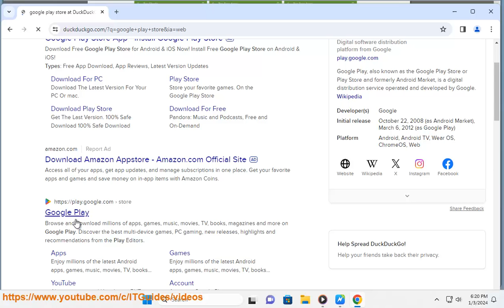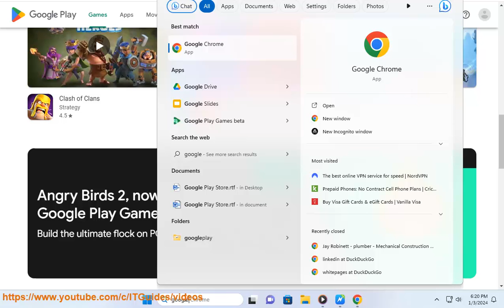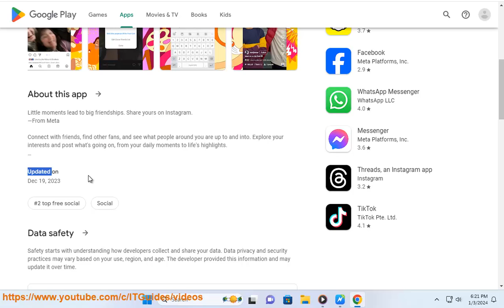Google Play Store: A v2024 guide for beginners. Google Play? Playstore? piay.store?!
This vid briefly introduce Google Play Store.

i. Here are the steps to install and update apps from Google Play:

To install a new app:

1. Open the Google Play Store app on your Android device.

2. Tap the search bar on top and search for the app you want or browse apps by categories.

3. Tap on the app when you find it. Tap "Install" on the app's page.

4. Tap "Accept" to agree to the app's access permissions. The app will start downloading.

5. When finished, the "Open" button will appear. Tap it to launch the newly installed app.

To update an already installed app:

1. Open Google Play Store app and tap the 3 lines menu icon on top left.

2. Tap "My Apps & Games" to see all your installed apps.

3. Apps with available updates show an "Update" button.

4. Tap "Update" next to the app. The update will queue to download and install.

5. A "Launch" or "Open" button displays when updated. Tap to open the app.

And that's it! The Google Play Store manages all the complexity behind seamless app installs and timely updates in the background.

ii. Here are the steps to add, remove, or redeem Google Play payment methods and gift cards:

Adding a payment method
1. Open the Google Play Store app
2. Tap the profile icon in the top right corner
3. Select Payments & subscriptions - Payment methods
4. Tap Add payment method
6. Enter your card details or log in to PayPal to add it

Removing a payment method
1. Go to Payment methods under Payments & subscriptions
2. Tap the payment method
3. Tap Remove - Remove to confirm

Redeeming a Google Play gift card
1. From the side menu, tap Redeem
2. Enter your gift card code
3. Tap Redeem
4. The gift card balance is added to your Play account credits

Once added, payment methods may take up to 24 hours to register on your account during which downloads or purchases may be blocked. Removing a payment method means you will have to add it again or use another method for any future payments. Redeemed gift cards add credits to use for purchases on Google Play.

iii. Here are the steps to add, hide, or remove devices from your Google Play account:

To add a device:

1. Turn on the new device and launch the Play Store app.
2. Sign in with your existing Google account or create a new account to link to Play Store.
4. The device will automatically be added to Play Store and visible in your account.

To hide a device:

1. Go to the Play Store app - Menu - Settings - Play Store version.
2. Tap on the build number 7 times to enable Developer options.
3. In Developer options, check Hide device.
4. Confirm by selecting "I understand and still want to hide device".

To remove a device:

1. Visit play.google.com on your computer.
2. Click on Settings - Device registration.
3. Find the device and click Remove.
4. Select the reason for removing and confirm.
5. The device license will be revoked from accessing Play Store.

Hiding devices disables updates and install ability but retains already purchased apps. Removing disconnects the device completely. You can always factory reset to wipe data as well. Choose based on whether device is lost, being replaced etc.